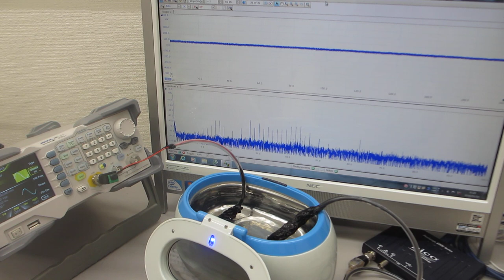メガヘルツの超音波洗浄器（42kHz 26W)実験－－超音波のダイナミック制御技術－－（超音波システム研究所）